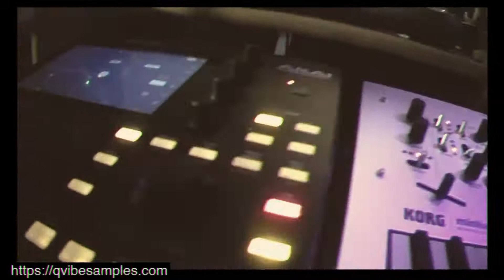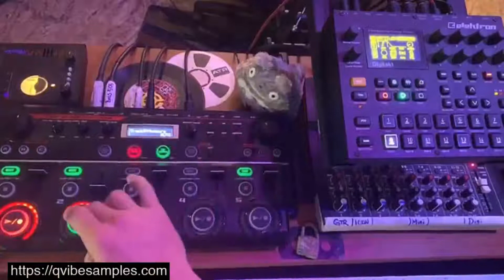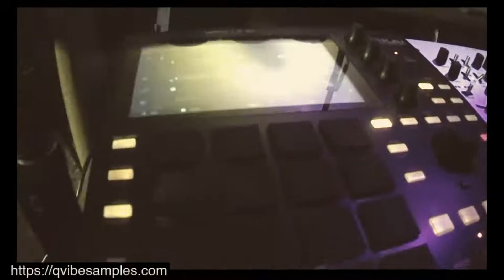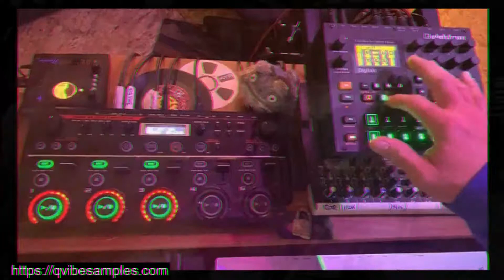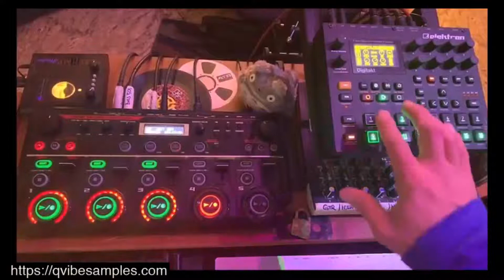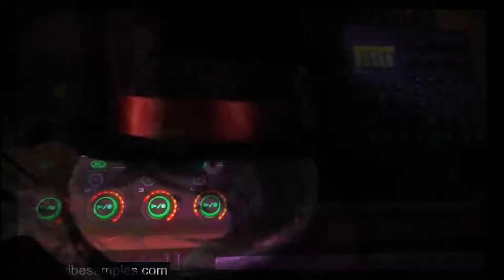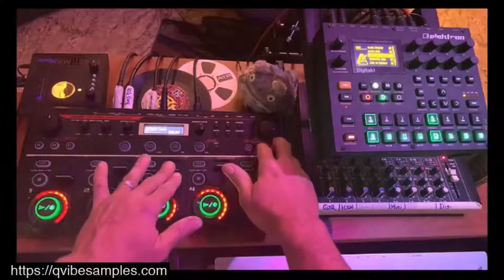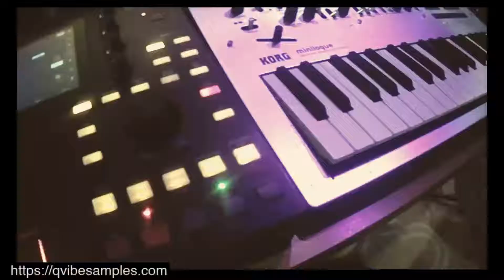Making a Dawless beat with the MPC One, Digitakt, Boss RC-505 & Korg Minilogue- “Bad Dream”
Making a quick dawless beat with the MPC One, Digitakt, Boss RC-505 & kKorg Minilogue- I'm calling this one “Bad Dream”. Enjoy!
If you are interested in a huge collection of vocal samples (swipped from records - grab them here-
Drums & Percussion come from my premium sample pack - "Dredge"

-Quest 1 (aka Jah Rose)